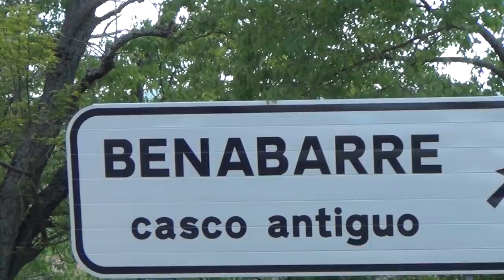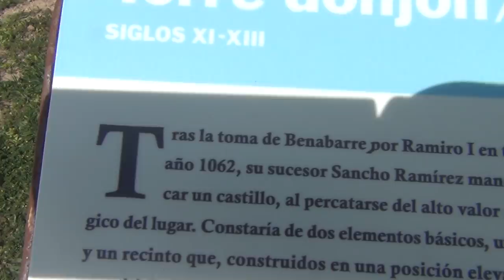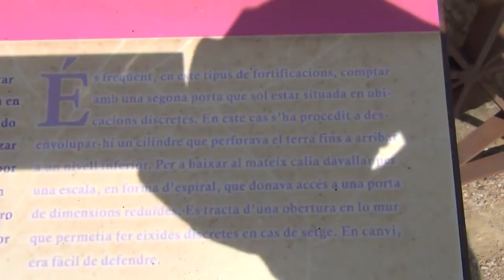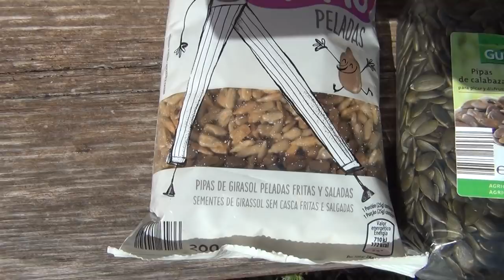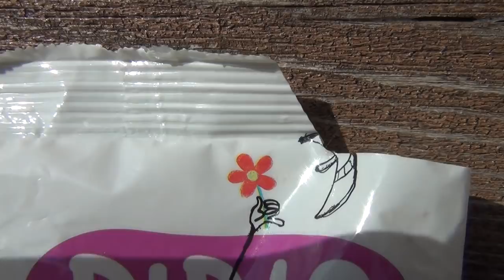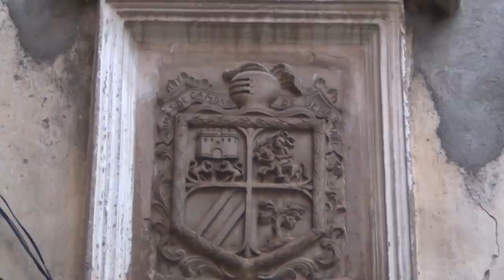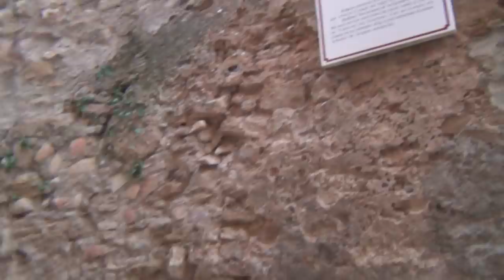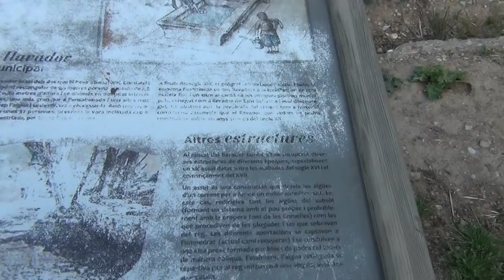Castle is Pharaoh's Breeding Ground Nest to Multiply like a Virus in our Blood wearing down its Host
Second Function of the Castle as a Communication Centre has been replaced by the Freemason Lodges, as without a good Signaller Corps even the biggest Army will be defeated, and with a thorough Transmission a small Army can defeat far bigger or even Huge Armies; Humanity is a Huge Army defeated by this well organised aristocratic Mafia of Pharaoh and their SwiSS Base in the Safe Mountains. Intel on the enemy and their Nest: video "The Swiss Beast - Home of the Devil"